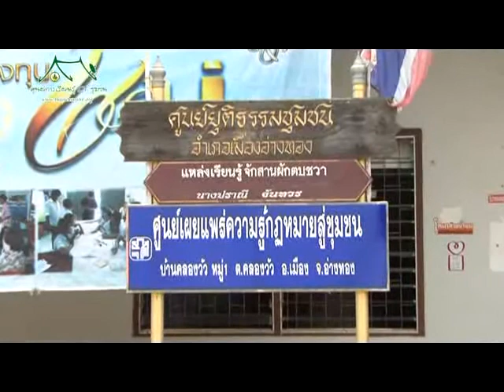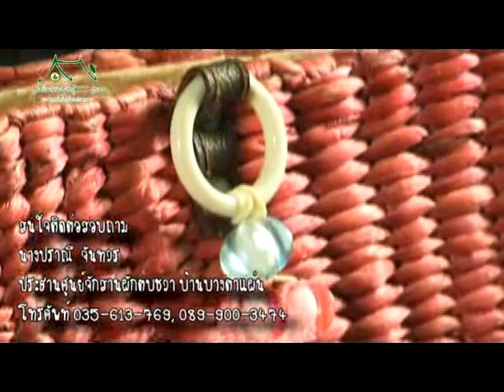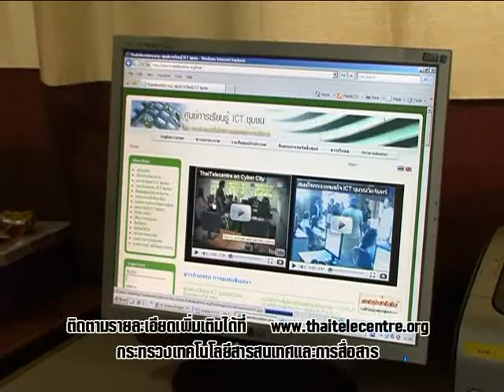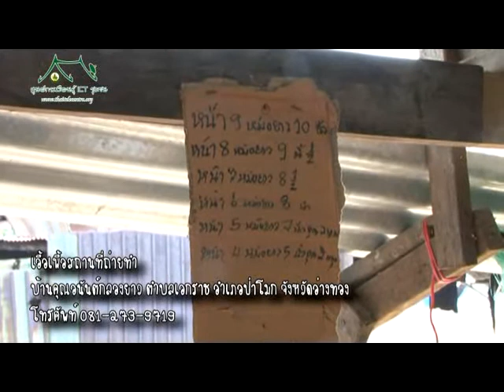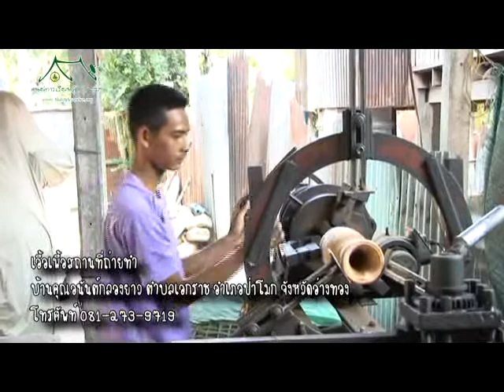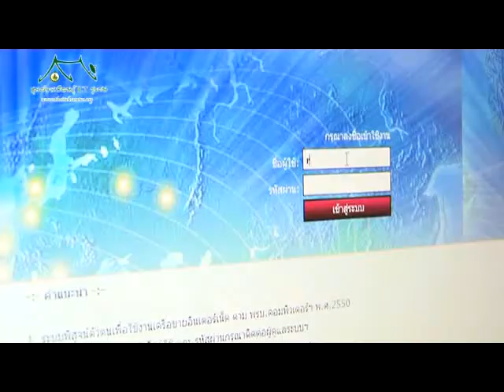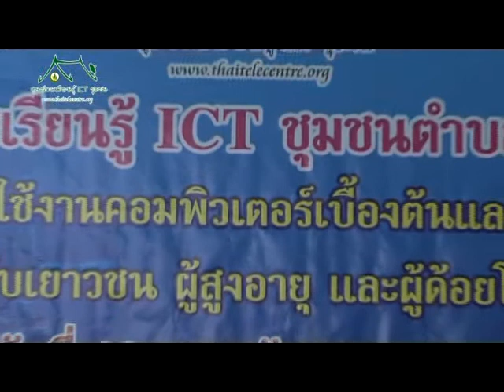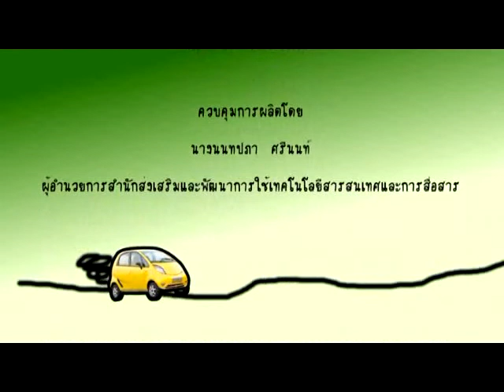หลบกรุง ซีซั่น2 ตอน หมู่บ้านทำกลอง